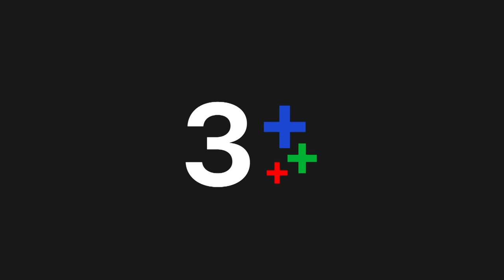พฤษภา-ธันวา รักแท้แค่เกิดก่อน EP.11 คืนนี้ 20.30 น. | CH3Plus